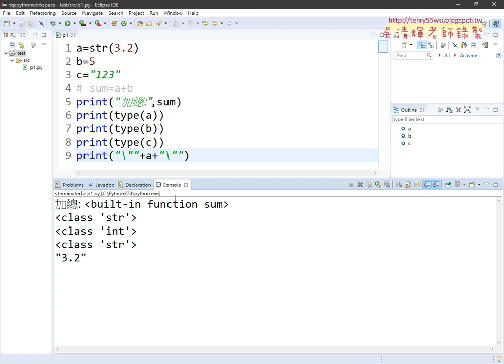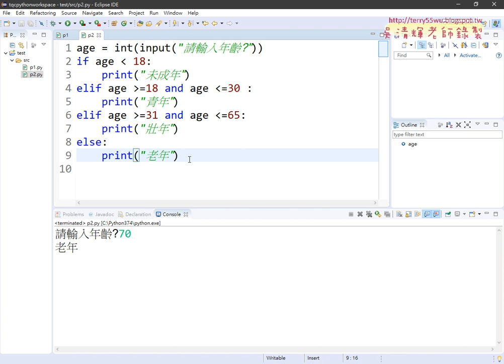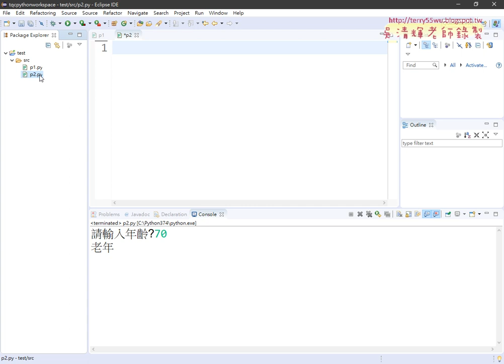08 下周預告與回家練習